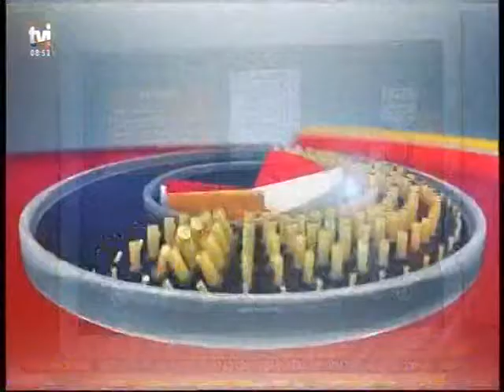Nuno da Cunha Barnabé comenta na TVI as medidas fiscais para a atual legislatura.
O sócio da Abreu Advogados, Nuno da Cunha Barnabé, explica no programa informativo da TVI algumas das medidas fiscais que poderão vir a ser implementadas, considerando os resultados das Eleições Legislativas do passado dia 6 de Outubro